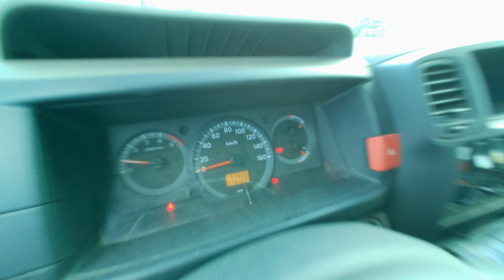NISSAN CABSTAR AVEC NACELLE 20 M DE 2011